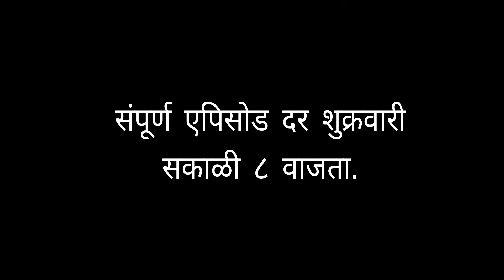गावठी मॅटर || प्रोमो भाग #७० || Gavthi Matter || Promo EP #70 || Marathi Web Series 2021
गावठी मॅटर
प्रोमो भाग #70

सोन्याची ऐट 🕺 वाडीत गाजत्या...🔥
नवीन मॅटरची डाळ आता शिजत्या..!😅

संपूर्ण भाग शुक्रवारी सकाळी ८ वाजता.
तुम्ही👆🏻बघत रहा 👀 तुमचं - आमचं आणि आपल्या संपूर्ण महाराष्ट्राचं🚩
"गावठी मॅटर रिटर्न्स"..!
आणि करा...
Comments 📝
आणि Bell 🔔Icon ही Press करा...